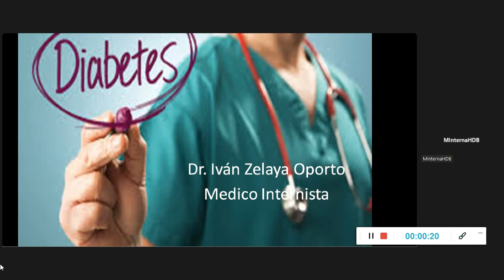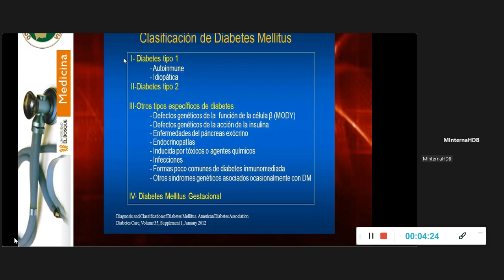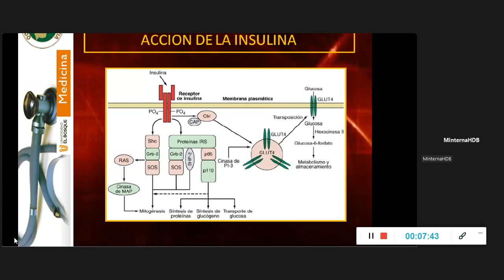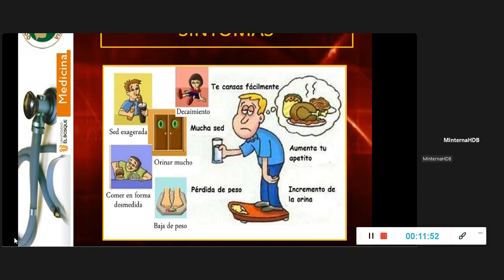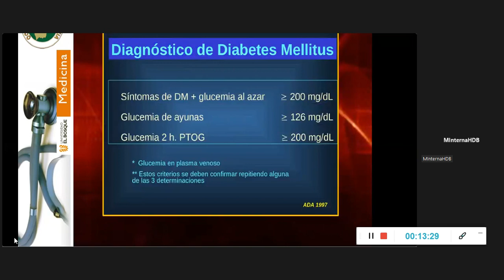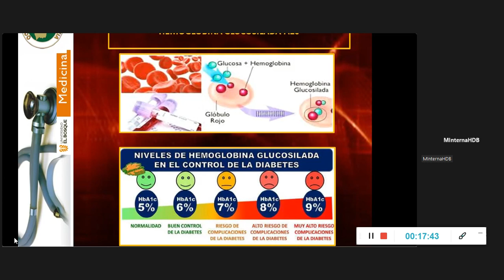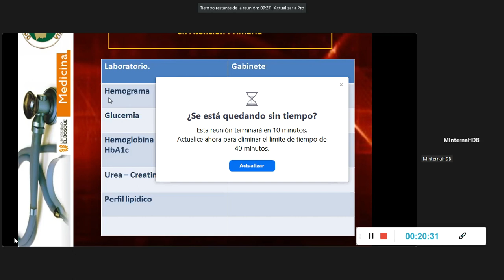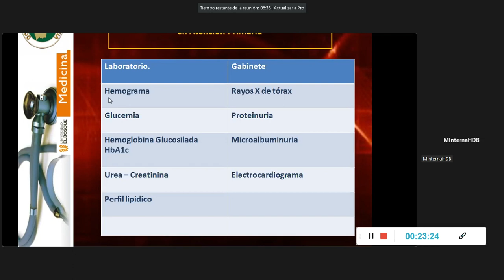PRACTICA DIABETES ENDOCRINOLOGIA